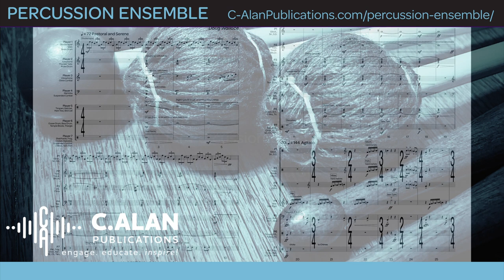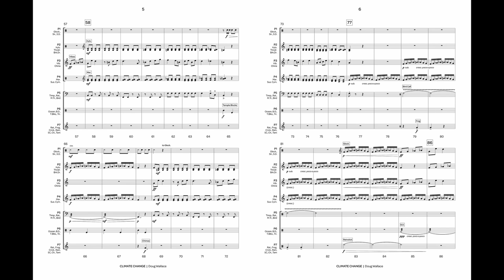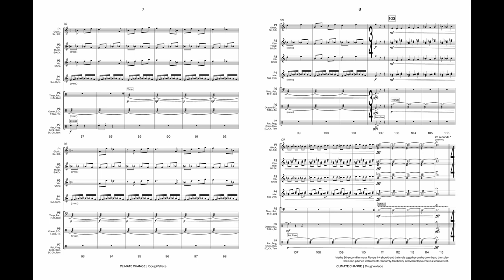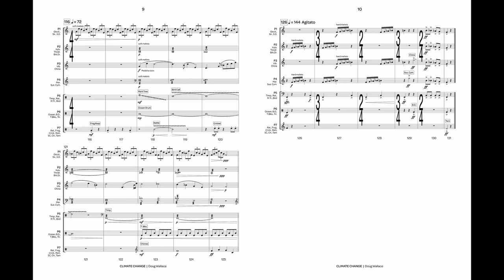Climate Change (Percussion Ensemble 7) - Doug Wallace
"Climate Change" opens with solo glockenspiel, followed by a pastoral vibraphone melody that is underpinned by the peaceful sounds of nature. These nature sounds, performed acoustically by the percussionists on bird whistle, ocean drum, rainstick, frog rasp, and cricket callers, are quickly drowned out by an ominous incoming storm. Throughout the work, a cohesive yet uneasy tension persists. Will the natural world survive, or is the earth and all life in imminent danger? The urgency of the moment is continuously hinted at by the temple blocks and tubular bells, a less than subtle reference to a ticking clock.  A frenzied climax attempts to answer the question of our fate in the darkest and most violent way possible, only to temporarily yield back to the serenity and beauty of nature. The listener should take the conclusion of this piece as they wish. None of us know what the future will bring. Hopefully, we will make the correct decisions, and our earth will survive far into the future.

While there are obvious literal connotations to the title "Climate Change," the title also refers to the several time signature changes, changes in phrase length, and general changes in both character and dynamics.

"Climate Change" was commissioned by The Cooper Middle School Band from McLean, Virginia for the 2022 VMEA Conference in Richmond, VA.  Thank you to Directors Matthew Baker and Alexandra Singer, Percussion Assistant Julianna Lee, Principal Lisa Barrow, and the wonderful Cooper Middle School percussionists for making this possible.

INSTRUMENTATION
Player 1: Glockenspiel, Siren, Snare Drum

Player 2: Xylophone, Thunder Drum, Brake Drum
Player 3: Vibraphone, China Cymbal

Player 4: 4-octave Marimba, Suspended Cymbal
Player 5: 4 Timpani, Ratchet, Mark Tree, Nightingale Bird Call [optional]
Player 6: Ocean Drum [optional], Concert Bass Drum, Temple Blocks, Triangle
Player 7: Shell Rattle (or pod rattle, seed rattle, maraca swirl, etc.), Cricket Caller (or claves), Frog Rasp (or guiro), Rainstick, Suspended Cymbal, Chimes, Tam-Tam